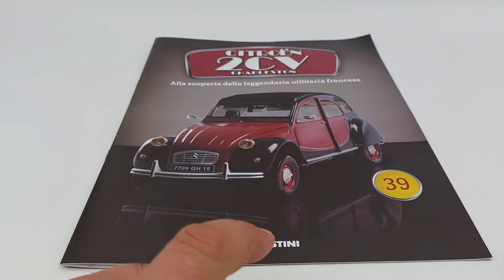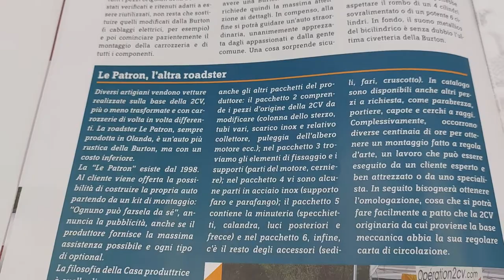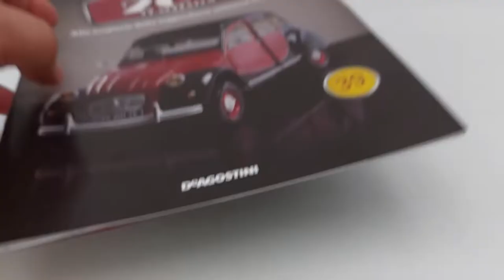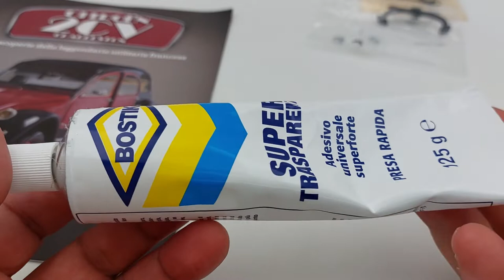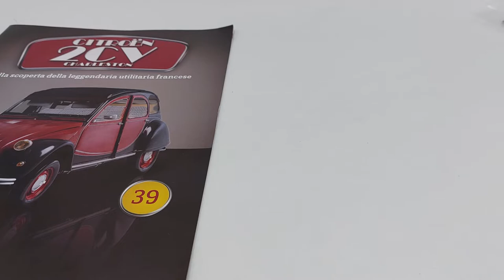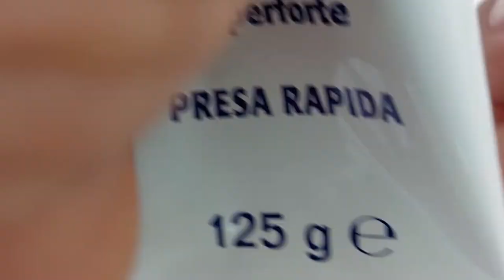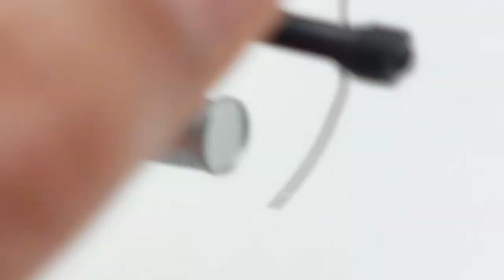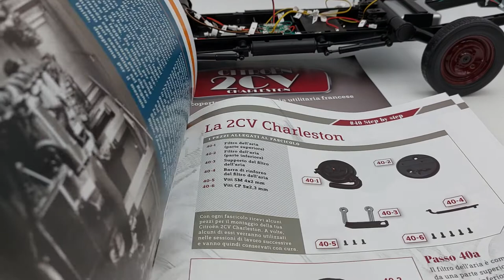Citroën 2CV Charleston N 39 De Agostini. Collettore di aspirazione, motorino avviamento, sfiato olio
In questo nuovo video vi presento il fascicolo numero 39, contenente il collettore di aspirazione, il motorino di avviamento, e il rabbocco dell'olio con lo sfiato di questa leggendaria utilitaria francese, la Citroën 2CV Charleston in scala 1:8 edizione DeAgostini!
Iscriviti e seguimi sul mio canale dove potrai trovare, non il solo montaggio, ma anche consigli utili per evitare che tu possa fare danni durante le numerose fasi del montaggio stesso!
Ogni mio video è sottotitolato in 30 lingue per consentire, a chiunque lo desideri, di comprendere gli eventuali interventi sul montaggio così come le utili informazioni!
Condividi il mio video per aiutarmi in questo mio nuovo progetto!
Grazie del tuo tempo!

Segui anche la mia playlist dove, oltre alla Citroën 2CV Charleston, potrai trovare la mitica Ford Gran Torino di Starsky & Hutch, la Lancia Stratos HF livrea Alitalia di Munari e Maiga!
Inoltre, potrai trovare l'armatura di iron man, alta ben 60 centimetri, dal peso di circa 4 chilogrammi e con 52 articolazioni e la sua base illuminata con 108 led, Premium!
SEGUIMI anche nella costruzione di RoboCop, che sarà alto circa 62 centimetri e completo della sua base Premium illuminata con led!
Inoltre, è arrivato il MazingaZ, che avrà un'altezza di 75 centimetri, completato dal centro ricerche fotoniche la cui altezza arriverà a 90 centimetri!
Non perderti un solo video perché mai prima di oggi è stato fatto qualcosa di più entusiasmante sotto ogni profilo!
Oltre a quanto scritto, modellini di auto in varie scale, armi a Co2, e prossimamente, anche elettriche.
Quindi, caro appassionato, non dimenticarti di iscriverti e di seguirmi perché troverai sempre cose nuove accompagnate dai miei consigli, sempre presenti, sul montaggio e su eventuali interventi!

ENGLISH:
In this new video I present the issue number 39, containing the intake manifold, the starter motor, and the oil topping up with the breather of this legendary French subcompact, the Citroën 2CV Charleston in 1: 8 scale DeAgostini edition! Subscribe and follow me on my channel where you can find, not only the assembly, but also useful tips to prevent you from doing damage during the numerous stages of the assembly itself! Each of my videos is subtitled in 30 languages ​​to allow anyone who wishes to understand any interventions on the editing as well as useful information! Share my video to help me with this new project of mine! Thanks for your time! Also follow my playlist where, in addition to the Citroën 2CV Charleston, you can find the legendary Ford Gran Torino by Starsky & Hutch, the Lancia Stratos HF Alitalia livery by Munari and Maiga! In addition, you will find the iron man armor, 60 centimeters high, weighing about 4 kilograms and with 52 joints and its base illuminated with 108 LEDs, Premium! FOLLOW ME also in the construction of RoboCop, which will be about 62 centimeters high and complete with its Premium LED-lit base! In addition, MazingerZ has arrived, which will have a height of 75 centimeters, completed by the photonic research
center whose height will reach 90 centimeters! Don't miss a single video because never before has anything more exciting been done in every way! In addition to what is written, model cars in various scales, Co2 weapons, and soon, also electric ones. Greetings to all fans of beautiful and healthy model making!

Join the Facebook group to discuss the collections and make new friends among fans: